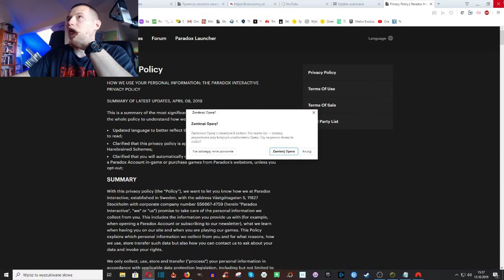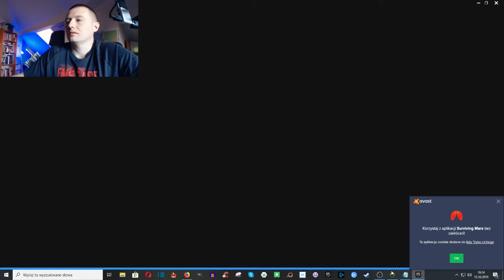Surviving Mars - łebska gra Paradoxu dla ambitnych, twórczych graczy.